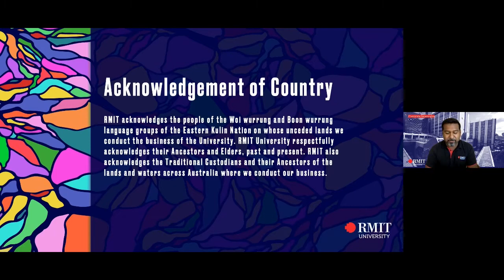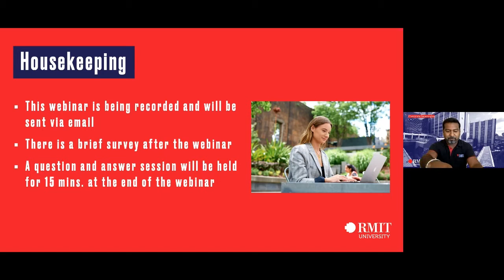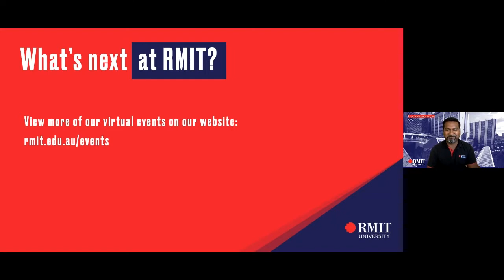The Future Impacts of data in business and innovation | RMIT University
Our data-driven world is generating huge volumes of information through social media, financial transactions, transportation, and even scientific discovery. Data isn’t just something that IT specialists use - we all need to be able to understand the data that’s everywhere, both in our jobs and our lives.
Hear from this curated panel of experts about the future impacts of data in business and innovation.

This is a recording of the webinar from Thursday 26 November, 2020.

Moderator: Chaminda Ranasinghe, Chief Experience Officer, RMIT University.

Speakers:

Natalie Truong, RMIT alumnus and Chief Marketing Officer, Asia, and Partner at Mercer.

Andrew Campbell, Executive Director of the Institute of Data.

James Harland, Associate Dean of Student Experience and Professor in Computational Logic, RMIT University.